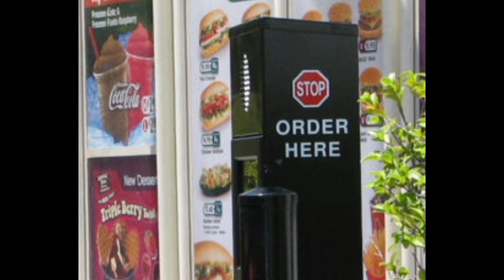Luigi Orders From McDonalds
I saw a meme of Luigi ordering from McDonalds and decided to make a full skit based around the concept.